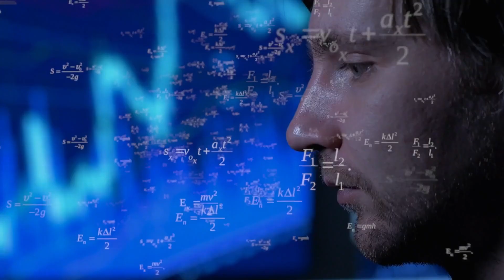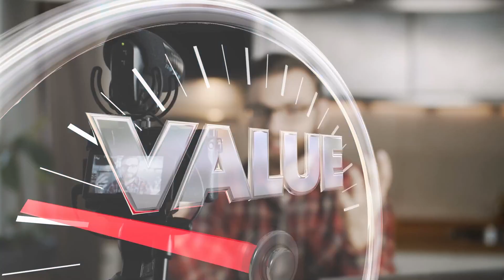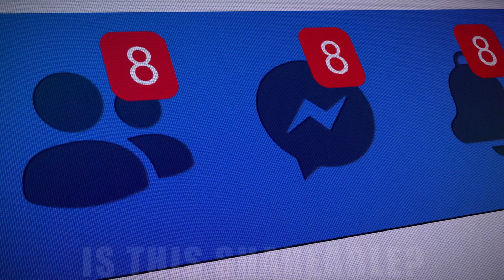How Social Media Algorithms REALLY Work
Everyone is trying so hard to beat the Algorithm, but they don't truly understand it.

 Stop thinking about Algorithms and start thinking about your Audience instead!

MB01LLLMRLMBWT5